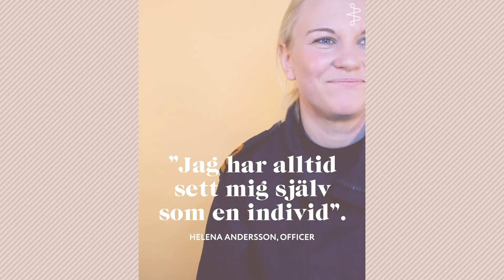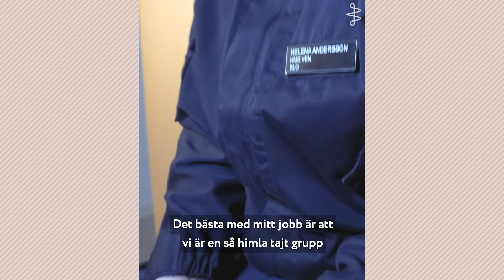BAAAM MÖTER HELENA SOM JOBBAR SOM OFFICER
I Baaams kampanj vijobbarpådet möter vi kvinnor i mansdominerade yrken som får tackla fördomar men samtidigt vågat följa sina drömmar och därmed trotsat statistiken.
Har du tips på saker du vill se mer av på Baaams kanal?